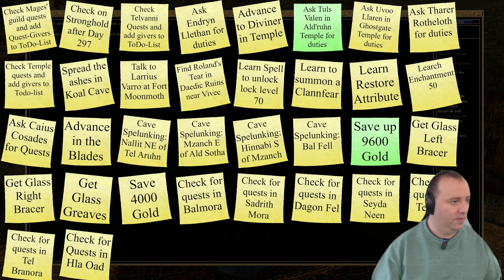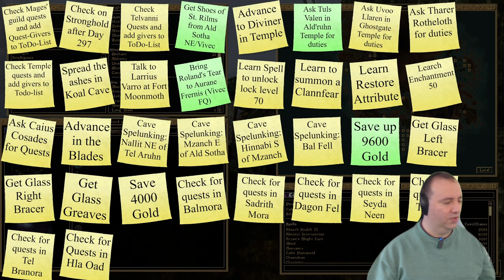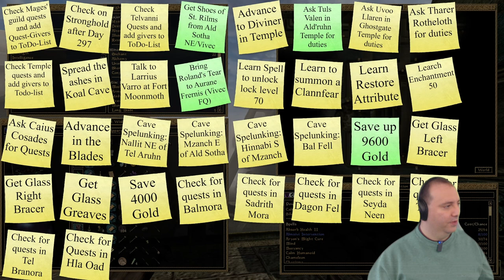Panthi Plays Morrowind 119 - To Ald Sotha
We're tasked with retrieving some shoes from some daedric ruins. Well let's head there...